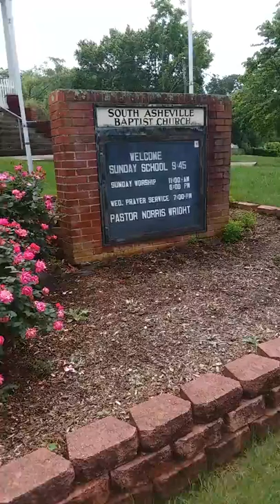What Do I Do to Be Saved? At South Asheville Baptist Church of Asheville, North Carolina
In Ashville, North Carolina, I ask, "What should I do to be saved?